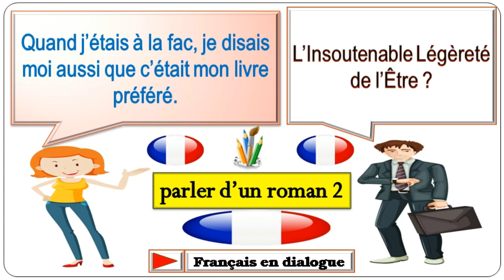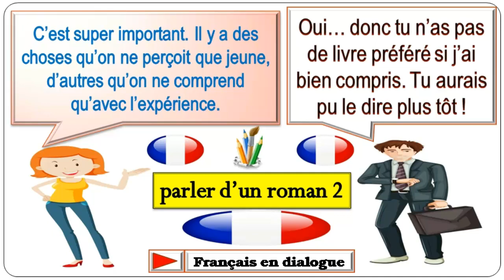Dialogue en français n°671